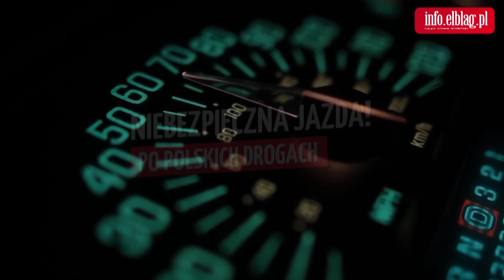Niebezpieczna jazda na Polskich drogach